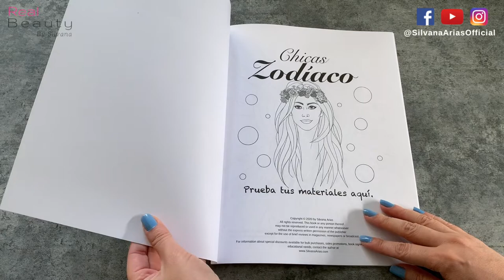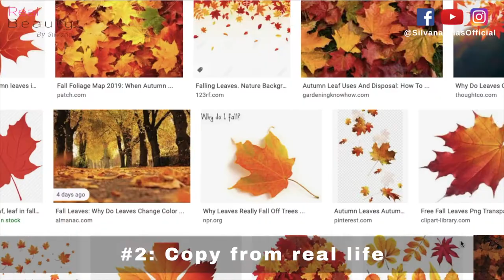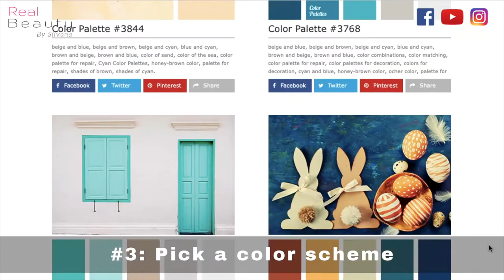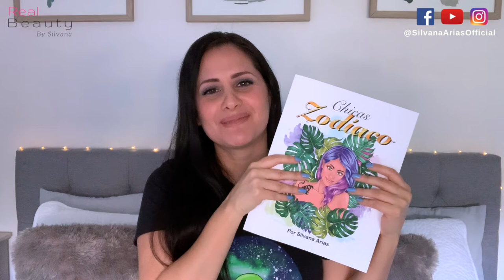Coloring Books: 3 ways to start ❤ | SILVANA ARIAS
Basically, there are 3 ways to start coloring:
1. Just go for it and express yourself with any colors you want.
2. Copy from real life.
3. Choose a color scheme.

❤ Books /Libros: